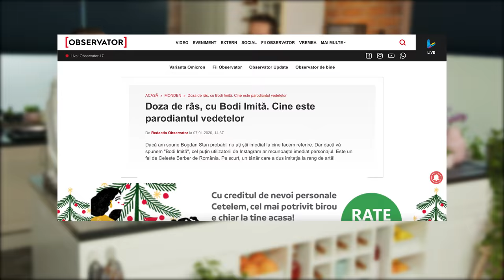Supa Crema de Usturoi by Chef Cezar Munteanu | Invitat : Bodi Imita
Supa crema de usturoi copt, bacon rumenit si bruschete cu brânza de capră
Ingrediente pentru 4-6 portii
Usturoi, 5-6 capatani, depinde de ce intensitate vreti la supa
Unt, 75 gr
Ulei de masline, 100 ml
Cartofi, 200 gr
praz , 2 bucati, de la el folositi doar partea alba
ceapa , 100 gr
supa de pui, 1,5 l
smantana lichida 35%, 250ml
branza Trascau, 100 gr
bacon crud uscat, afumat, 100g
sare
cimbru proaspat, 2 crengute
paine cu maia, 3-4 felii
branza de capra, chevre frais, 100 gr

Descoperiti mai multe despre BEKO Romania pe si pe hiperlinkurile de produs din acest episod: frigider , plita electrica Beyond si robot de bucatarie

Mai multe despre Rose Verite, vinul oficial TRU Food, gasiti pe